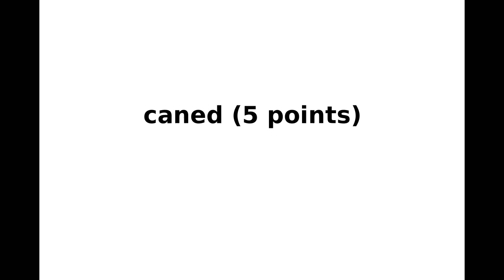New York Times NYT Spelling Bee Answers and Solution for May 11, 2024